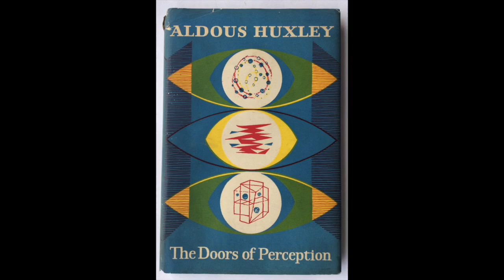The Doors of Perception Pt. 3 by Aldous Huxley read by A Poetry Channel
This video is about The Doors of Perception Pt. 3